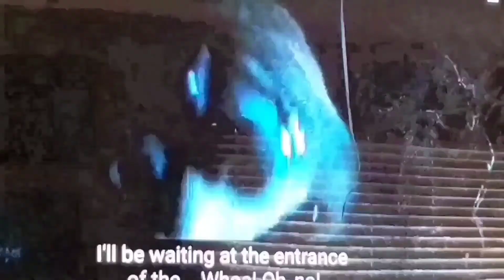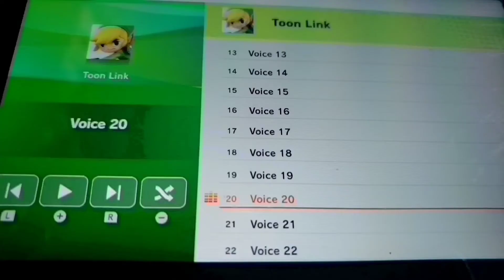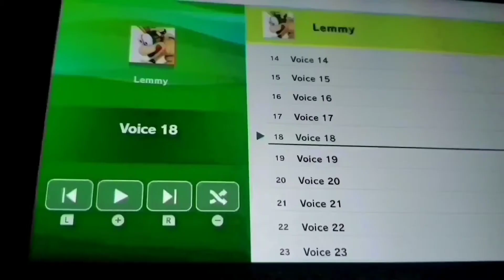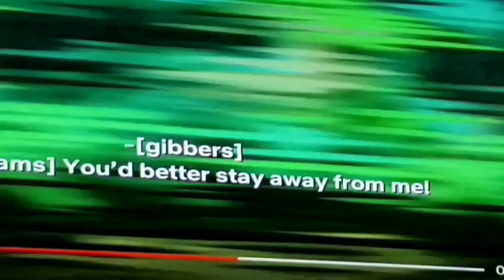Dinoco all mine crossover update (murkrow joins the crash)